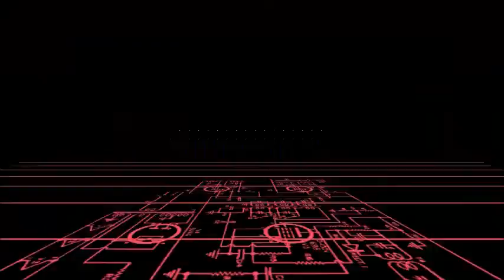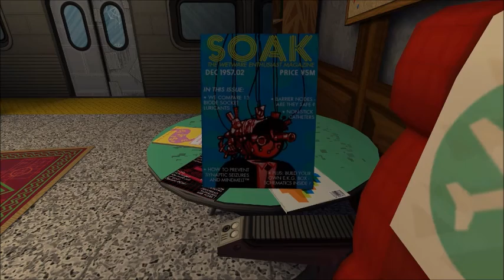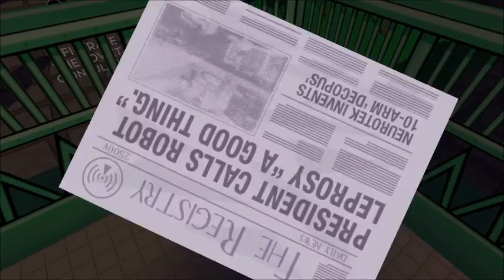WHAT IS THIS?! | Jazzpunk [Part 1]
WELL HOT DAMN WHAT IS THIS WONDERFUL GAME
Im already in love.